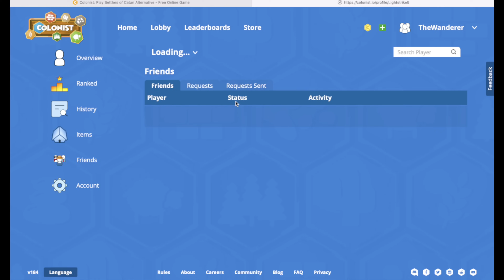Catan Ranked Game - Road to Top 100!! S4 Ep36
In today's video we are placing in second spot, and overall we are super happy with our setup! But as this game begins to play out, we have to make a decision between taking road or army. or both??